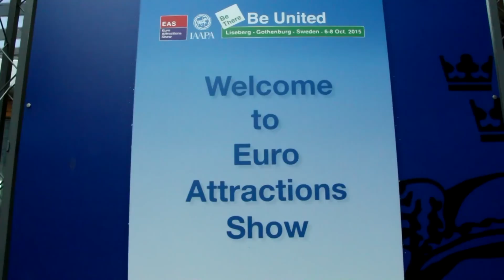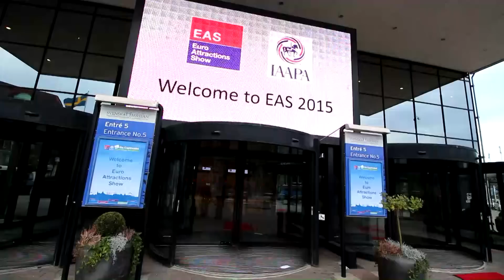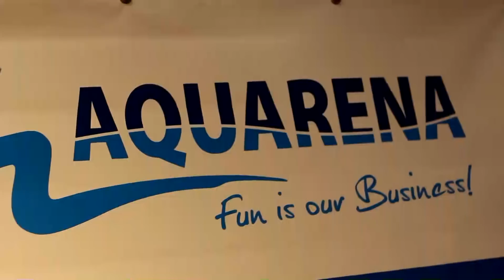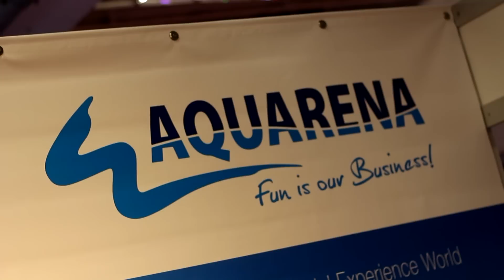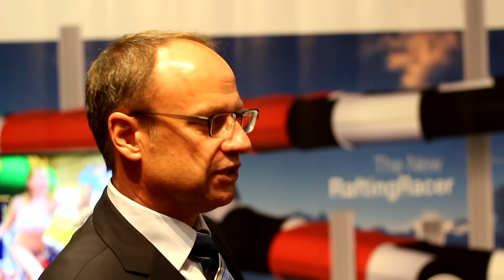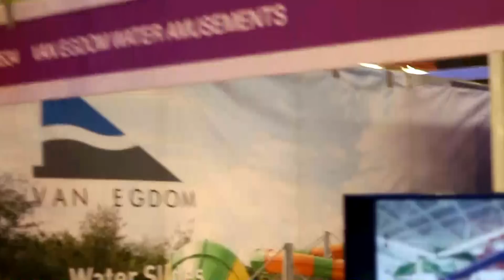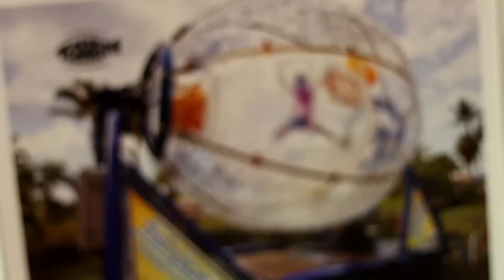IAAPA Euro Attractions Show EAS 2015, Gothenburg Sweden (English Subtitles)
For our English viewers: You can activate English subtitles with the button on the bottom-right corner, next to the quality settings! :)

Vom 6. bis zum 8. Oktober fand in der Svenska Mässan in Göteborg die von der IAAPA ausgerichtete Euro Attractions Show statt. Zum ersten Mal wurde eine direkte Anbindung an einen Freizeitpark erreicht, denn das Messegelände liegt direkt gegenüber des Vergnügungsparks Liseberg, dem größten Freizeitpark Nordeuropas. Auf der Messe traf man nahezu alle großen Firmen aus der Freizeitbranche, unter anderem natürlich auch die großen Fabrikanten von Wasserrutschen. In diesem Video nehmen wir euch mit auf die Messe, zeigen euch interessante Interviews mit Rutschenherstellern und drehen eine Runde durch den Freizeitpark.

From October 6 - 8, the Euro Attracions Show 2015 (EAS) took place at Svenska Mässan in Gothenburg, Sweden. For the first time ever, the trade fair and conference was directly connected to a theme park as Liseberg was just a street-crossing away. Liseberg is the largest theme park in Northern Europe. At the fair, you could meet nearly all bigger firms from the leisure industry - including the large manufacturers of water rides. In this video, we take you to a tour through the exhibition, show you some interesting interviews and visit the theme park.

Mit besonderem Dank an / Special thanks to:
Euro Amusement Professional
Klarer Freizeitanlagen AG
Aquarena Freizeitanlagen GmbH
Pool Sensations 's-Hertogenbosch / iSlide
Z-Pro / Zebec